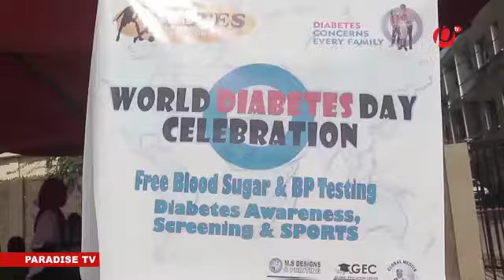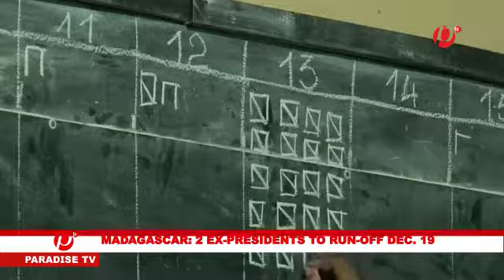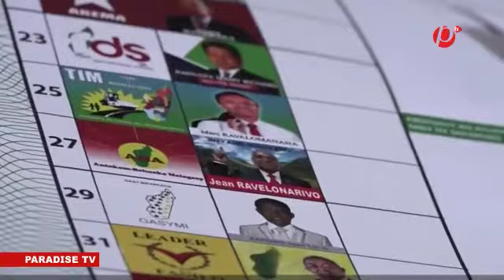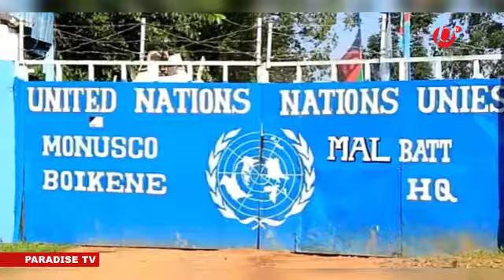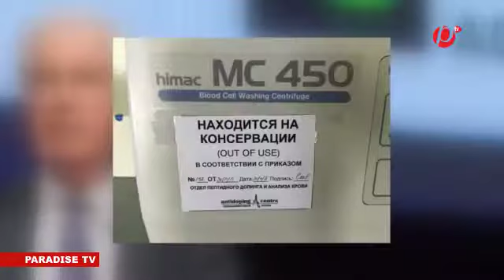Pardadise TV News In Wollof 16th November 2018 With Alpha Jallow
Pardadise TV News In Wollof

16th November 2018 With Alpha Jallow